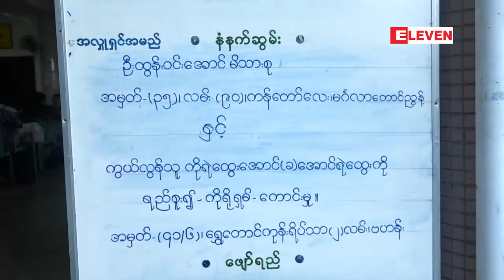ဟာသသရုပ္ေဆာင္ ေအာင္ရဲေထြးအတြက္ ရည္စူး၍ ဗုဒၶဘာသာ၀င္သူငယ္ခ်င္းမိတ္ေဆြမ်ားက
ဟာသသရုပ္ေဆာင္ ေအာင္ရဲေထြးအတြက္ ရည္စူး၍ ဗုဒၶဘာသာ၀င္သူငယ္ခ်င္းမိတ္ေဆြမ်ားက ရက္လည္ဆြမ္းေကၽြးအလွဴျပဳလုပ္ ခဲ့ၿပီး ေကာလာဟလသတင္းမ်ားထြက္ေပၚေနမႈကို ရွင္းလင္းေျပာၾကား (ရုပ္သံ)

အုပ္စုဖြဲ႔ရိုက္နွက္ခံရမႈေၾကာင့့္ ေသဆံုးခဲ့တဲ့ ဟာသသရုပ္ေဆာင္ ေအာင္ရဲေထြးအတြက္ ရည္စူးၿပီး ဒိုင္ယာရီ႐ုပ္ရွင္ထုတ္ လုပ္သူ ကုိ႐ိုရွမ္နဲ႔အဖြဲ႕သားေတြ၊ ဗုဒၶဘာသာ၀င္သူငယ္ခ်င္းမိတ္ေဆြေတြက ရန္ကုန္ၿမိဳ႕ ဗဟန္းၿမိဳ႕နယ္ရွိ ပဏိၰတာရာမေရႊေတာင္ ကုန္း သာသနာ့ရိပ္သာေက်ာင္းတိုက္မွာ ရက္လည္ဆြမ္းေကၽြး အလွဴျပဳလုပ္ခဲ့ပါတယ္။